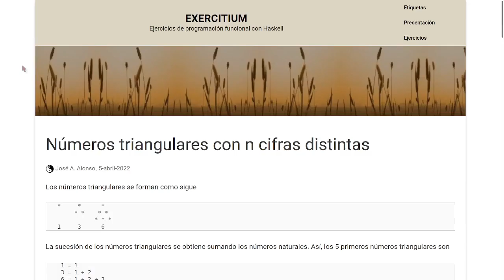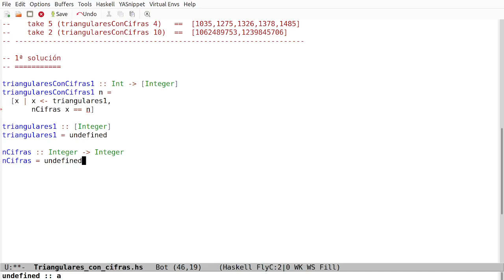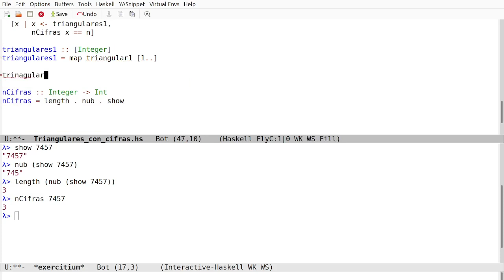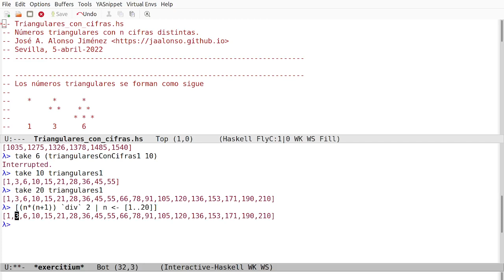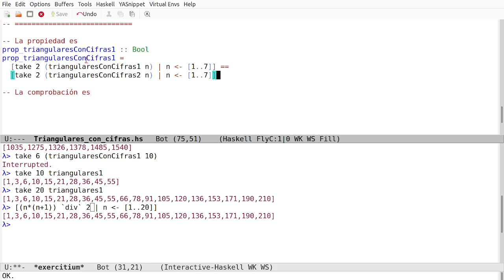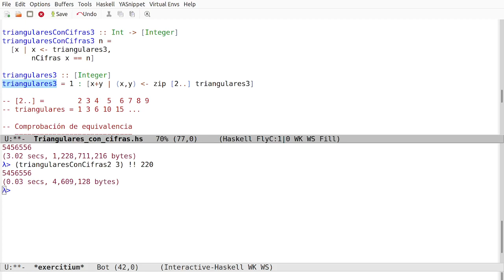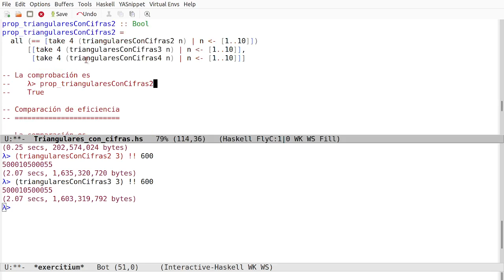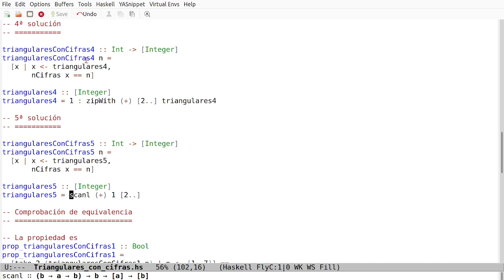Números triangulares con n cifras distintas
Elaboración de las soluciones del ejercicio "Números triangulares con n cifras distintas".